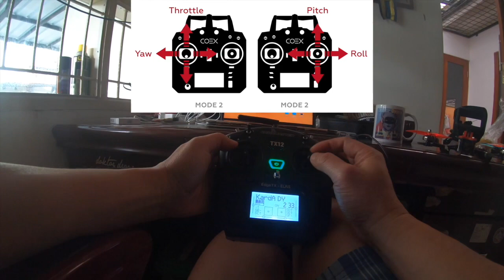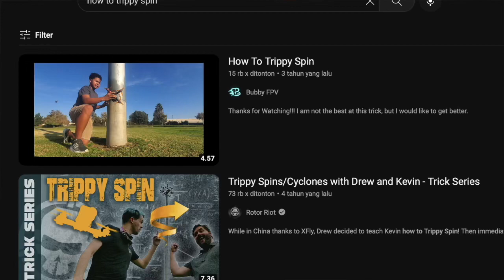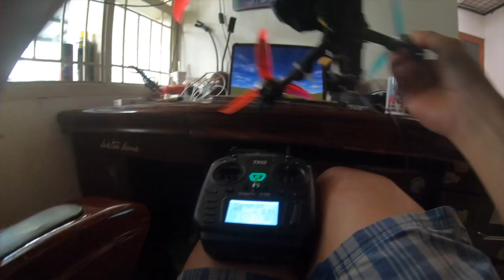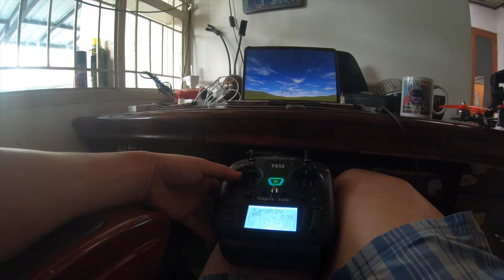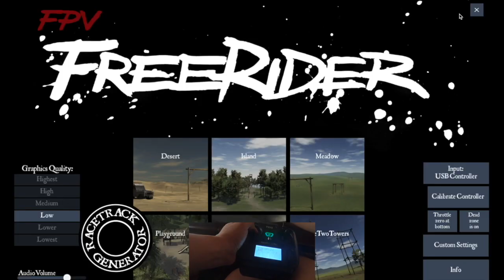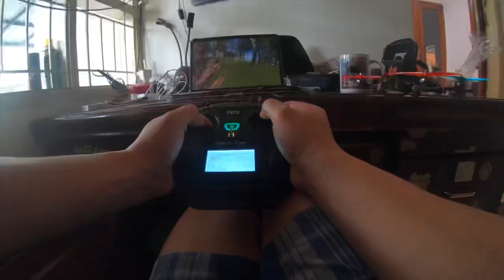Latihan TERBANG Drone FPV 9: TRIPPY SPIN 🎮🇮🇩🔥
👁Pilot FPV Pro monggo ikut lomba drone micin freestyle online berhadiah uang tunai Rp 1 Juta di Bulan Januari 2023

Untuk Pilot Pemula Sambil iseng monggo simak video-video berikut dan silakan tanya bila ada yang belum dimengerti: